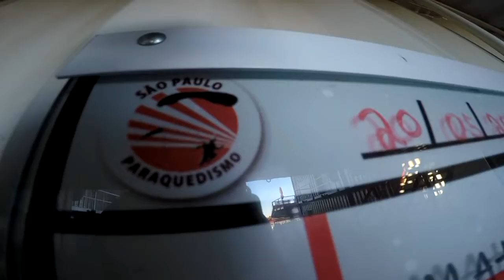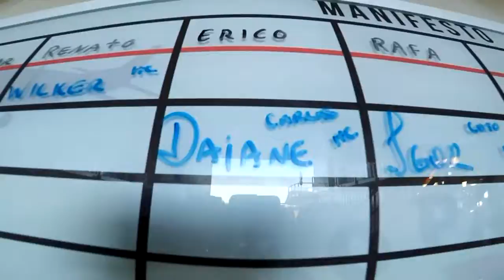Salto Duplo da Daiane na São Paulo Paraquedismo